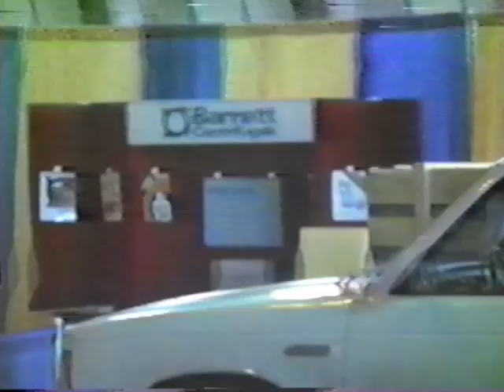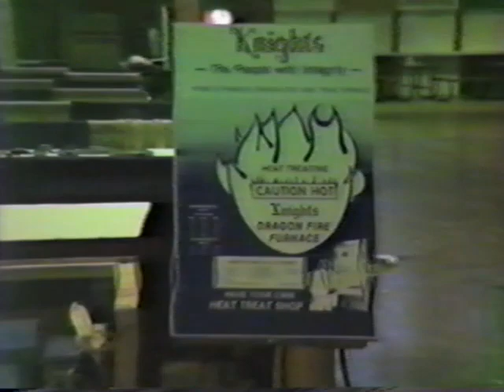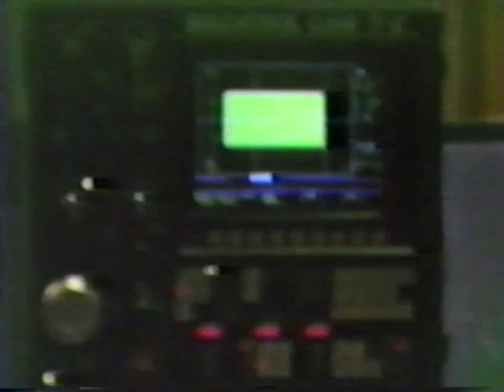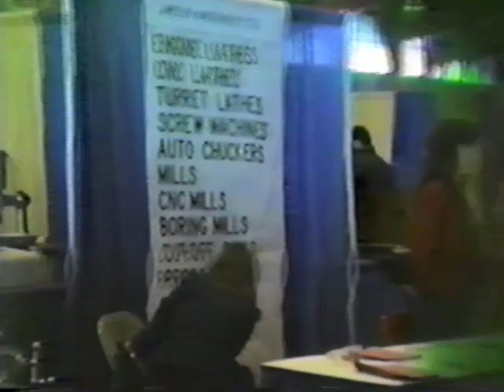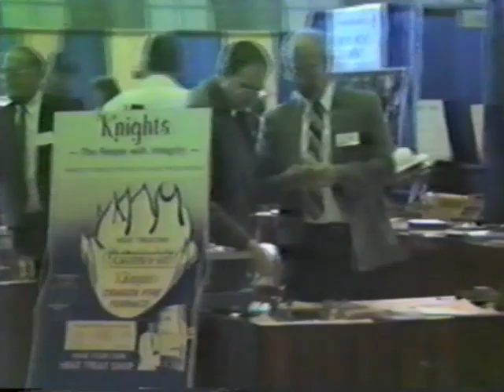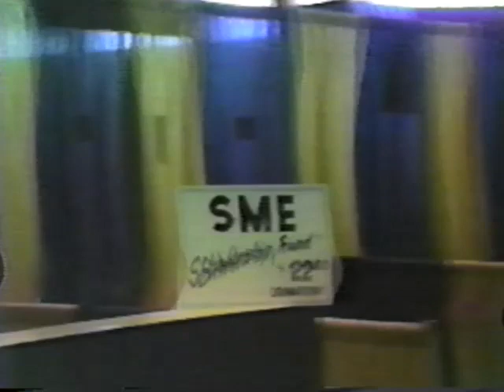Set Up for Tool Show 1986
Footage of students of the Oklahoma State University Technical Branch in Okmulgee, now known as the Oklahoma State University Institute of Technology, setting up for a tool show in Tulsa. VHS Recording. 2/13/1986